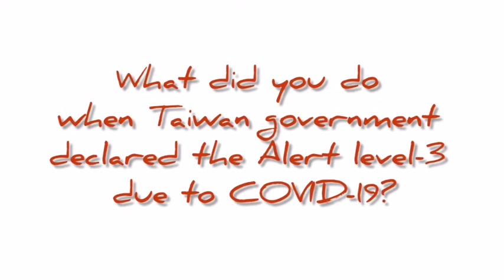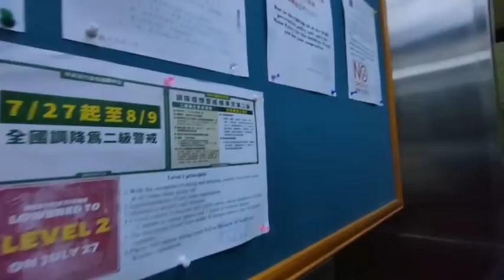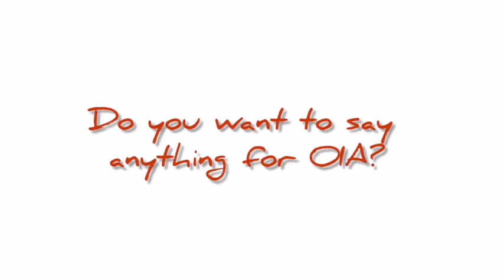Yes_NCHU_Taiwan